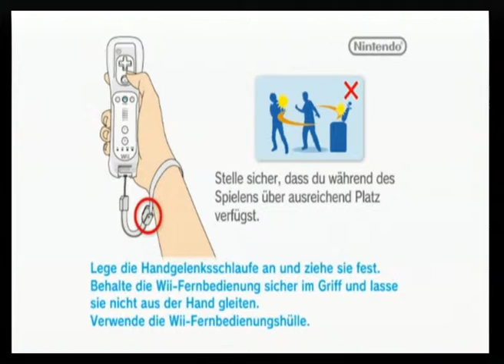New Super Mario Bros. Wii (Welt.1)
Welt.1